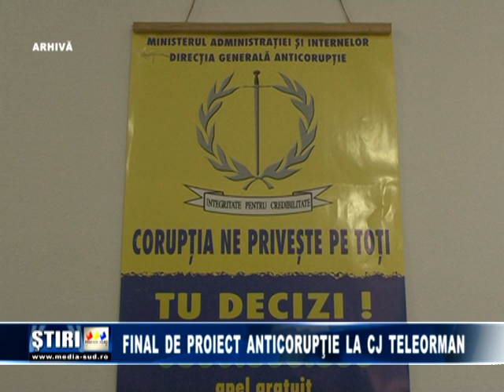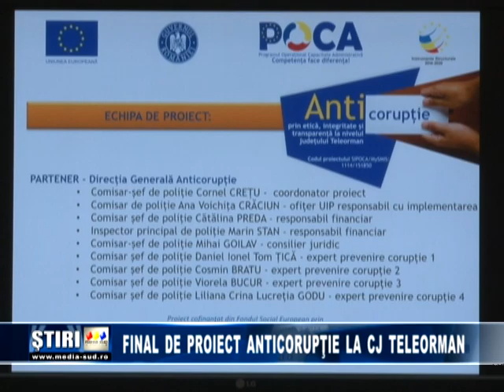Final de proiect anticoruptie la CJ teleorman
Functionarii din Consiliul judetean Teleorman educati anticoruptie în cadrul unui proiect finantat din fonduri europene.